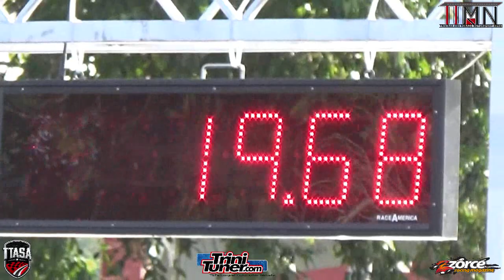Golf Cart 48.52 @ 19 MPH @ TTASA Drag Racing Championship Rd 4 2019